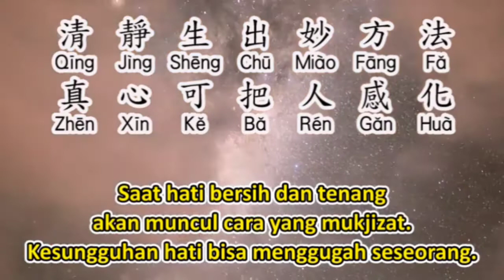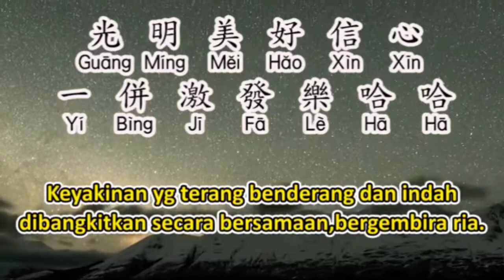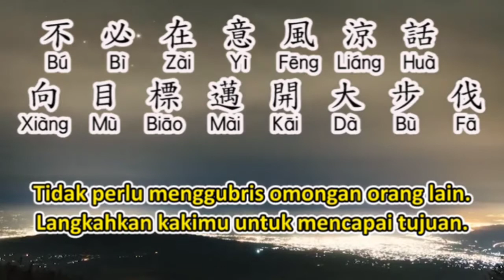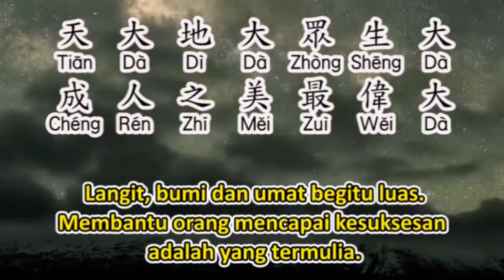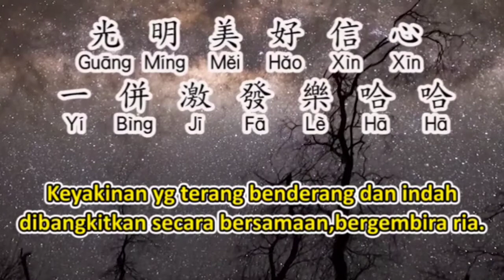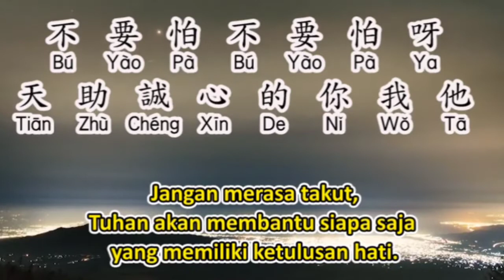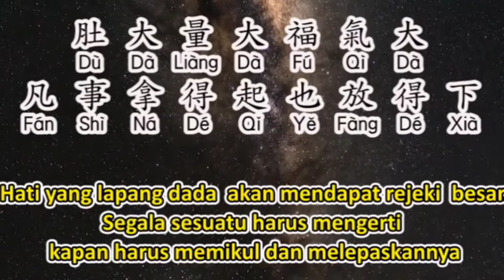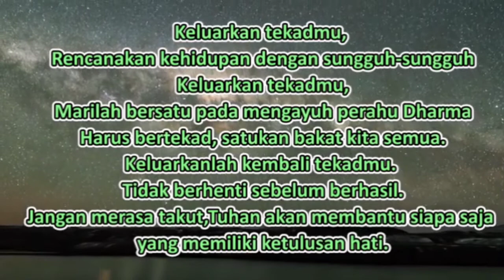yongdefahui zai chu fa